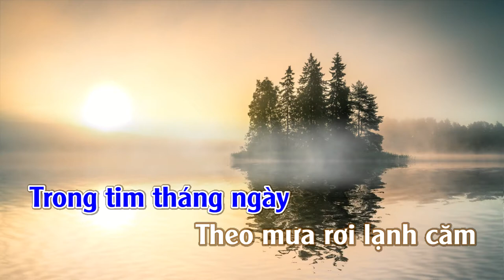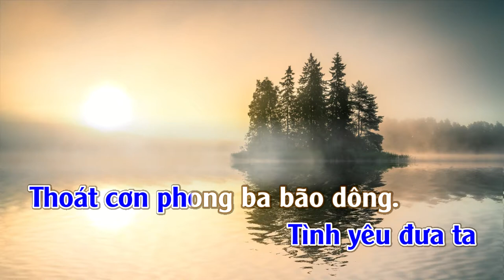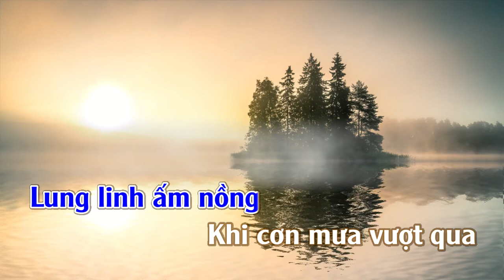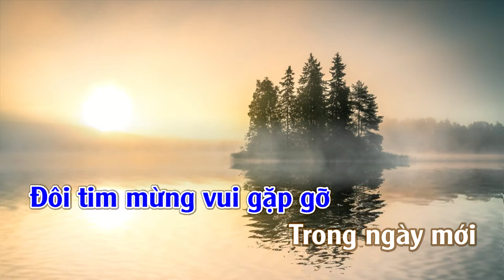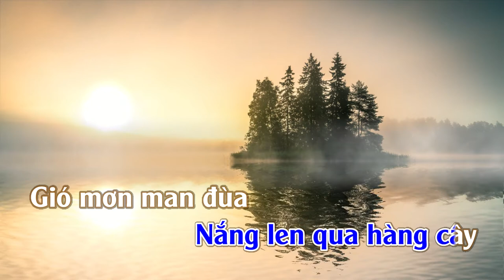Vùng Trời Bình Yên | Tone | Nam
Vùng Trời Bình Yên
Tác giả: Phạm Hữu Tâm